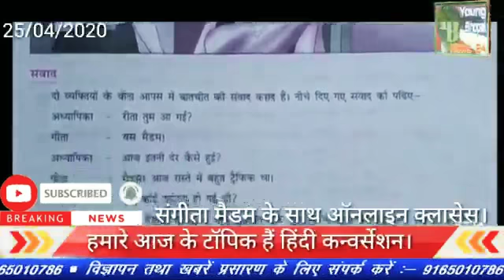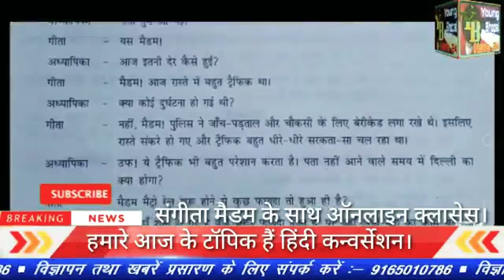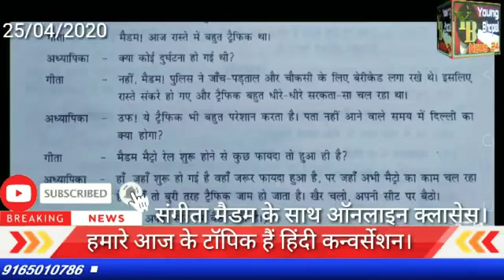Hindi Conversation classes..